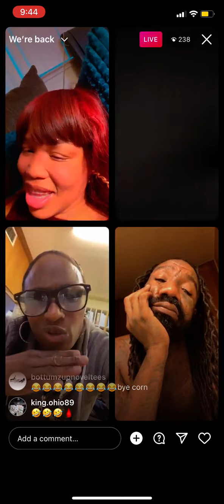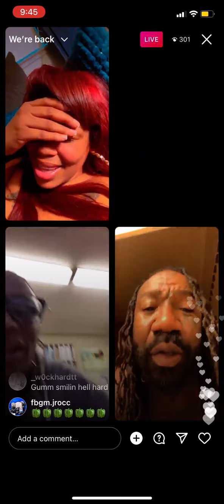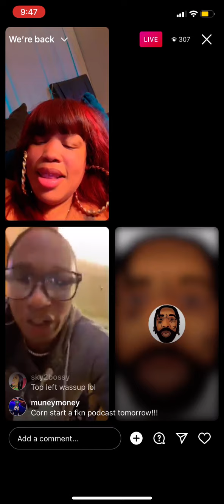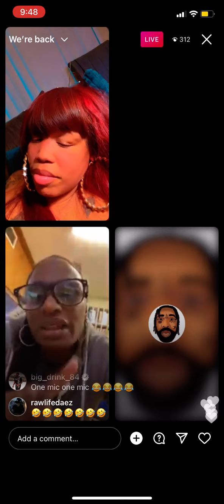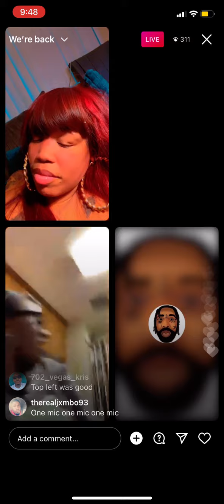Girl clowns Boskoe 100 and makes him leave the live